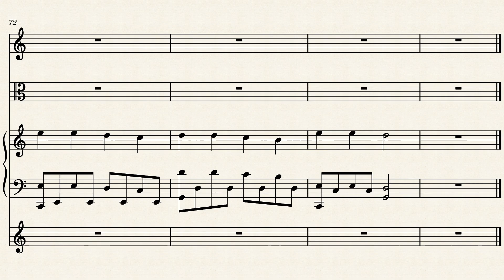PANCHIT THU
MYANMAR SONG